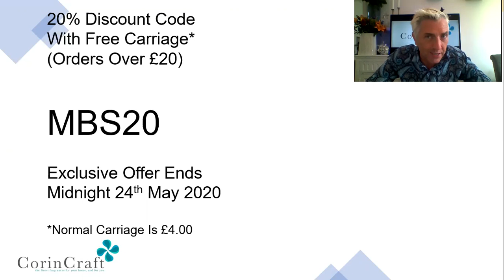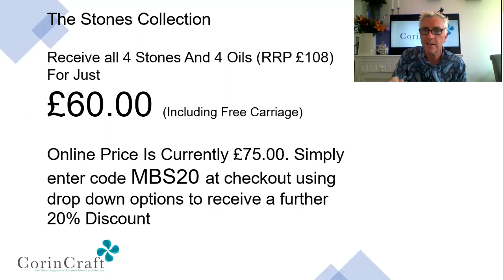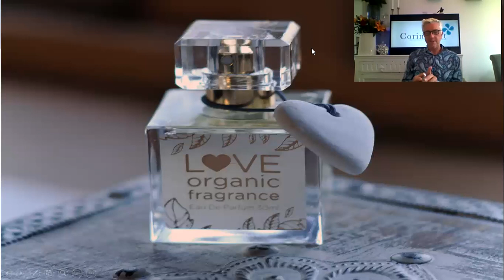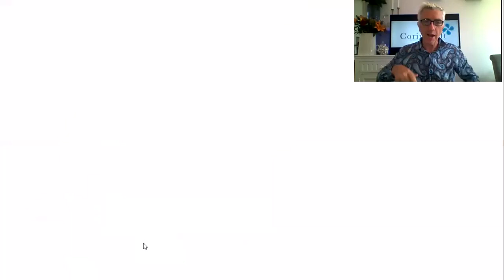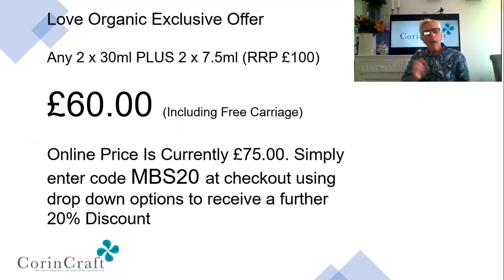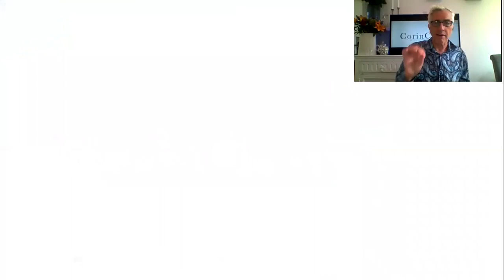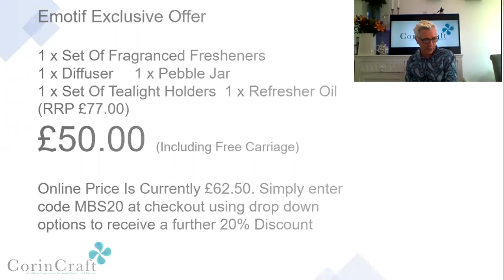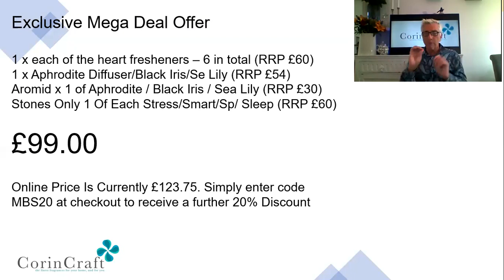How Essential Oils Affect Your Mood & Wellbeing - CorinCraft At The Virtual Wellbeing Festival 2020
CorinCraft's Webinar At The Virtual Mind Body & Spirit Wellbeing Festival 2020

Peter our presenter and fragrance expert will take you through a journey of scent and how essential oils interact with you, the brain and how they can affect your mood and wellbeing.

In addition there are some great offers on our Emotif Stone Collection of Sleep , Stress, Smart and Spa diffusers.

Love Organic Fragrance will also be detailed with some interesting and amusing anecdotes on perfume. Finally our home fragrance range, every product has a point of difference and has been heralded as one of the best home fragrance collections in the UK.

An entertaining, informative and an exclusive offer of prices to our Mind Body and Spirit clients -  you won't be disappointed.